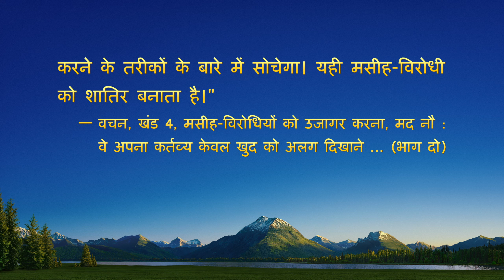Hindi Christian Testimony Video | कोई मुझसे आगे बढ़ जाए, इससे मैं इतना क्यों डरती हूँ?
काम करते समय, हम दूसरों को खुद से ऊंचा देखते हैं। हमें अनजाने ही ईर्ष्या होती है और हम किसी के आगे बढ़ जाने से डरते हैं। अपनी प्रतिष्ठा और रुतबा बनाए रखने के लिए हम दूसरों को दबा सकते हैं, अलग कर सकते हैं। इस व्यवहार में कौन-सा भ्रष्ट स्वभाव छिपा हुआ है? और हम इसे कैसे ठीक कर सकते हैं? जानने के लिए देखें यह वीडियो।